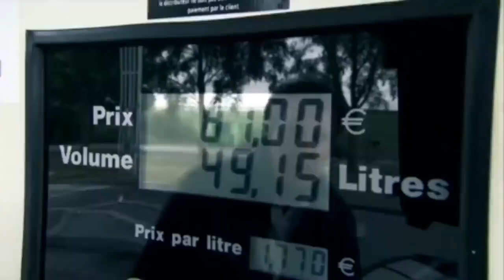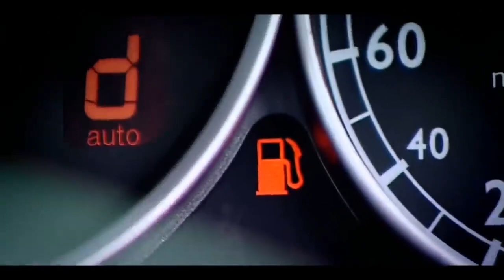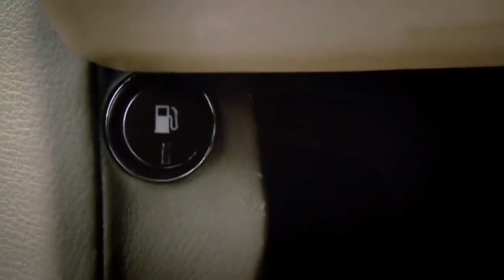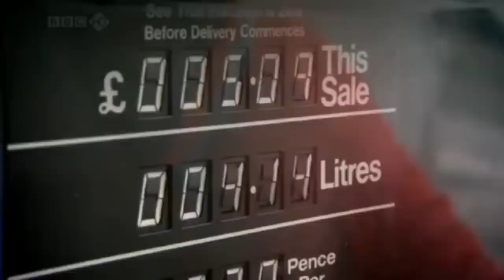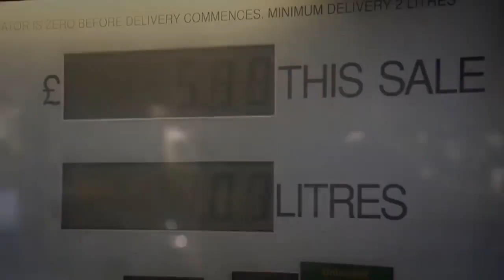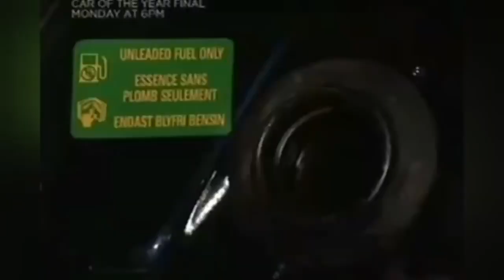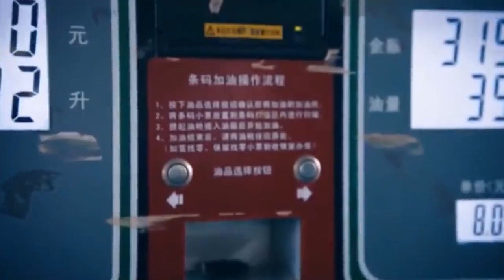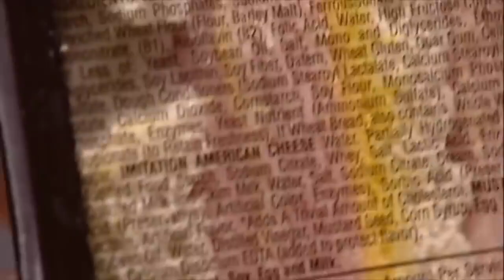Top Gear UK Clarkson, Hammond, May at Fuel Stations Compilation.